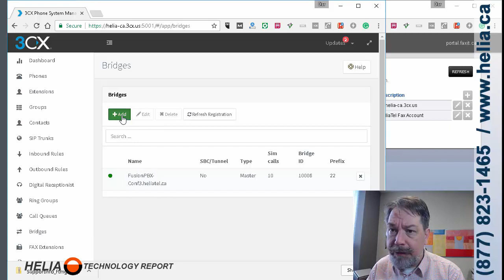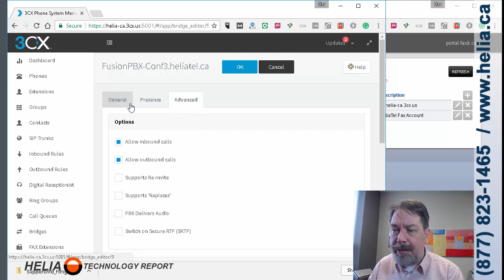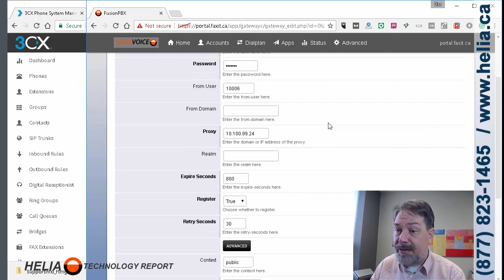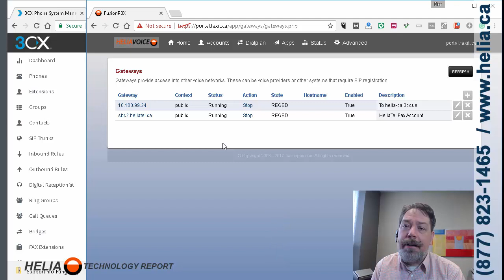How To Bridge 3CX with FusionPBX FreeSWITCH or CudaTel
Connect to share calls between CudaTel, FusionPBX, FreeSWITCH, and 3CX.   CudaTel and FusionPBX share the same FreeSWITCH engine and so settings are similar.